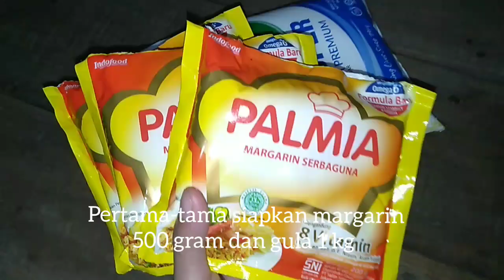Resep Lapis Timbang Khas Sambas 2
Bahan-bahan
*500 gram mentega
*1 kg gula pasir
*15 butir telur
*1/2 kg tepung terigu
*vanili secukupnya
*1  kaleng susu